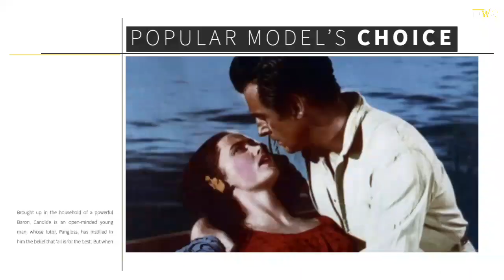Betta St. John, Actress in ‘South Pacific’ and ‘Dream Wife,’ Dies at 93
American actress Betta St. John, best known for her role in two Tarzan movies, has died aged 93.

The actress was also a singer and dancer who worked on Broadway, the West End, and in Hollywood films.

She played lovely island girl Liat in the original Broadway production of South Pacific and starred as a princess alongside Cary Grant and Deborah Kerr in the MGM romantic comedy Dream Wife.The California native played one of the survivors of an airline crash, who was chased by a crocodile in Tarzan and the Lost Safari (1957) — the first Tarzan film in 15 years and the first one in colour — and then returned for Tarzan the Magnificent (1960).Both films starred Gordon Scott as the King of the Jungle.

St. John died on June 23 of natural causes at an assisted living facility in Brighton.